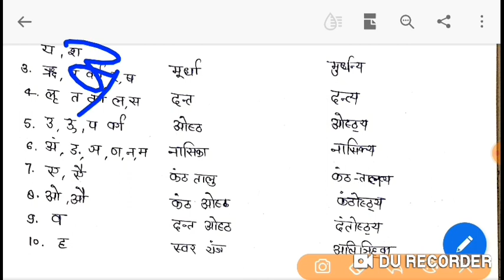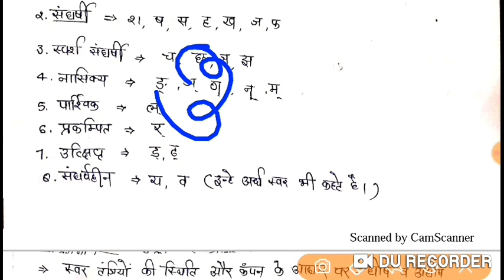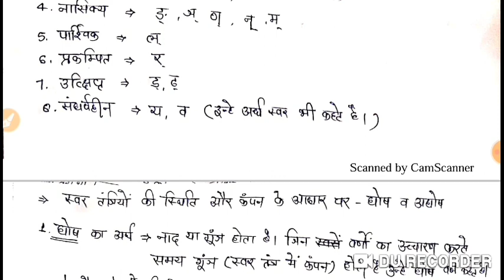वर्ण विचार (हिंदी व्याकरण) भाग-2 👍👍